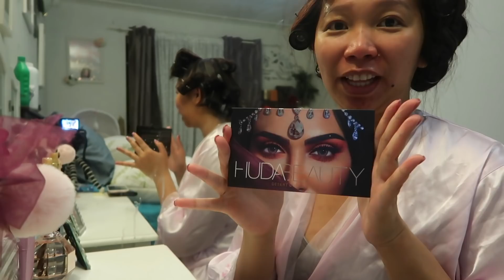30th BIRTHDAY VLOG | STORYTIME❤️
I'm Love❤️ The accidental vlogger of Australia from the pearl of the orient seas Philippines. Hope you enjoy my videos as I share a glimpse of my life as a wife and a mom of three in the land down under 🇦🇺  🇵🇭  My heart swells with gratitude to everyone who encouraged and supported me.

MUSIC